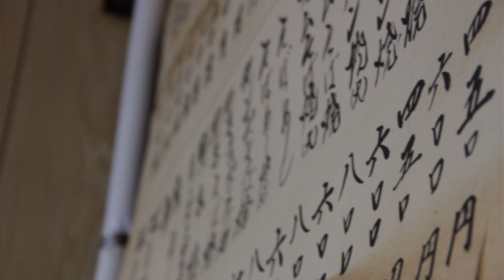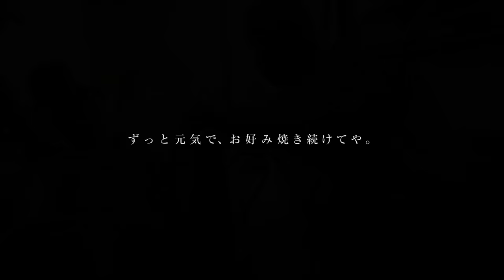お好み焼き イヅミーのおばちゃん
神戸市垂水区星陵台の「お好み焼き イヅミー」。高校生の時代からお世話になっているイヅミーのおばちゃんも、今年で御歳83歳になりました。

昭和43年に創業し、今年47年を迎えるイヅミーのおばちゃんに世話になった県商（兵庫県立神戸商業高校）や星陵高校、神戸商科大の卒業生は数知れず。私もそのひとり。このお店のご近所の方々は勿論、沢山の学生達が、このおばちゃんに世話になっています。私の場合「世話になる・・・・」というより、「育ててもらった！」って感じ。

「50周年を目指して頑張るね！」って言ってくれたおばちゃんのエネルギーの源は「この店に通ってくれた沢山のみなさんと、この店で再会すること」だそうです。

現在は、体調のことも考え、夕方４時までの営業。久しぶりにおばちゃんに会いたいな！と思われている方、是非、おばちゃんの笑顔に会いに行ってあげて下さい。きっと、喜んでくれるはず。

■５年前に取材させてもらった時の記事はコチラ